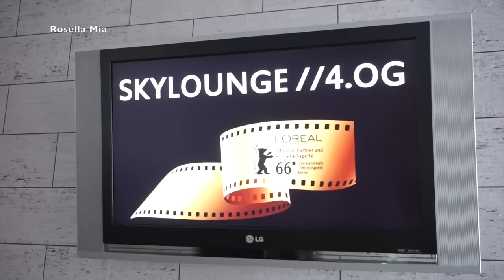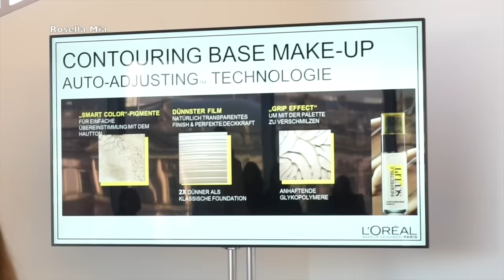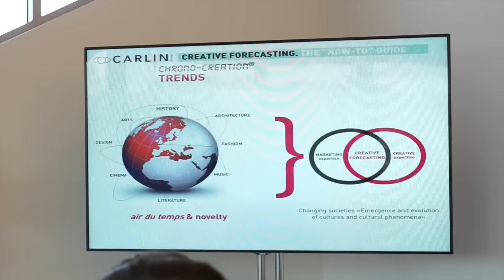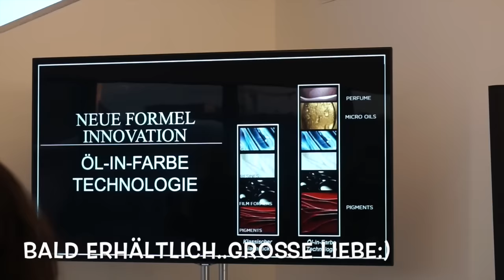Steffi & ich in Berlin mit L'Oreal I Berlinale 2016 I Red Carpet I Vlog Teil 2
heute  wie versprochen Teil 2 ...

Equipment:
'Canon 700d

'Kamera für FMA :

eure Heidi ♥